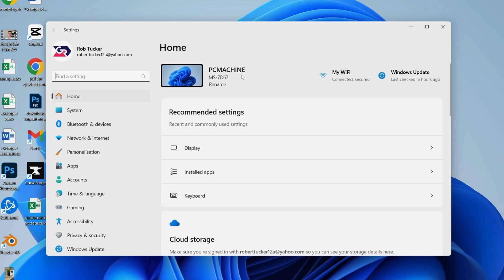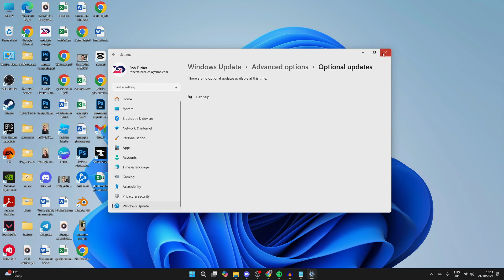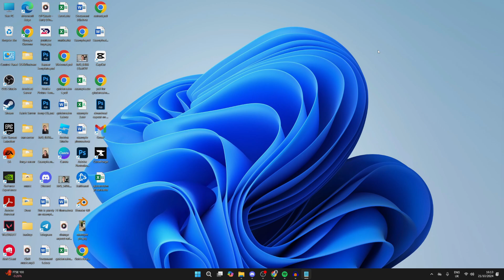How To Fix Bluetooth Device Not Working In Windows 11 - Full Guide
Learn how to fix bluetooth device not working in windows 11 in this video.

GuideRealm